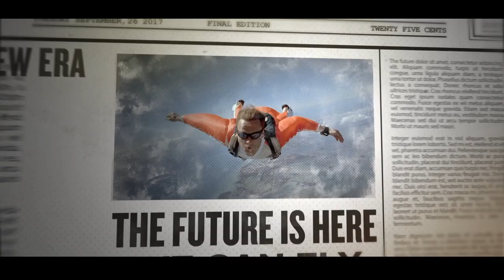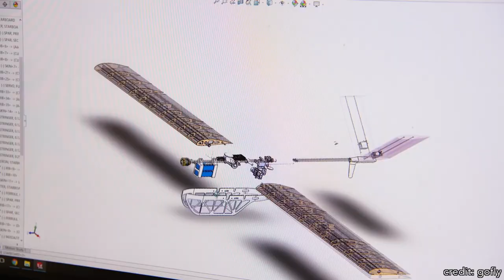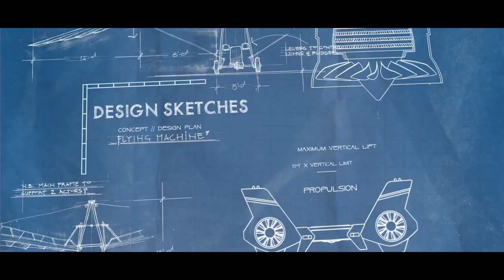GoFly & Boeing: $2 Million To Build a Jet Pack